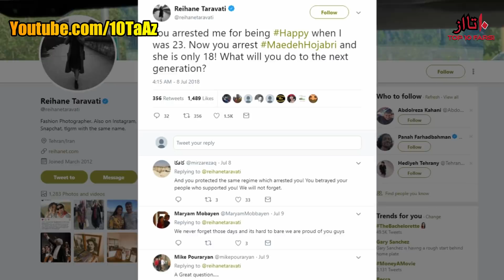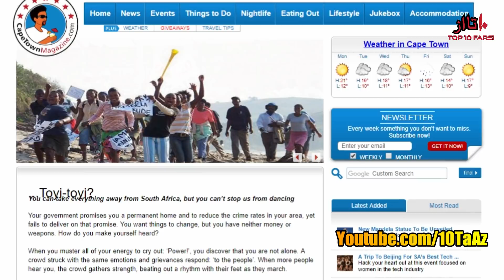خطرناک ترین رقص های تاریخ